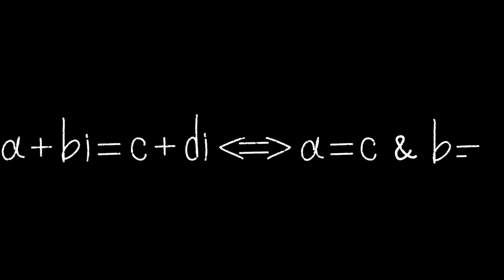Mathematics Formula Chalk Video on Black Background Free Stock Background Dheeraj sahu 30